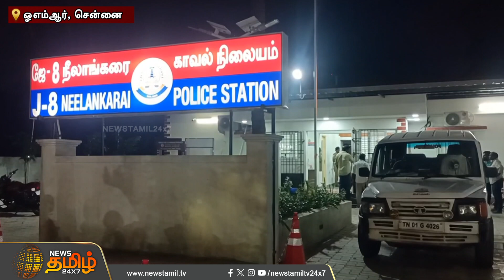சொகுசு வீட்டில் கொள்ளை..தங்கம், வைரம் அபேஸ் செய்த மர்ம நபர்கள் | OMR | Theft